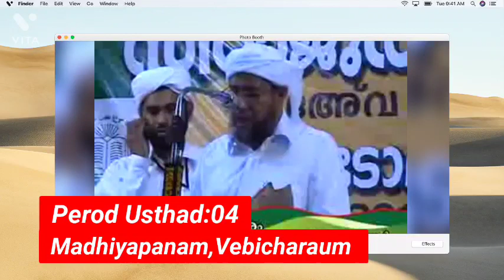Perod usthad: CD:04 Madhiyapanam,Vebicharaum Islamic Malayalam Speech